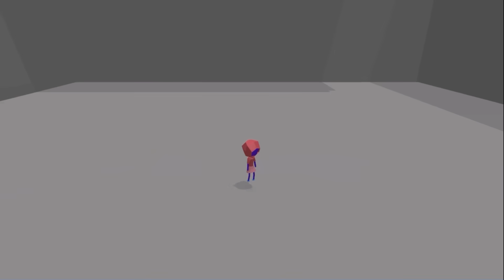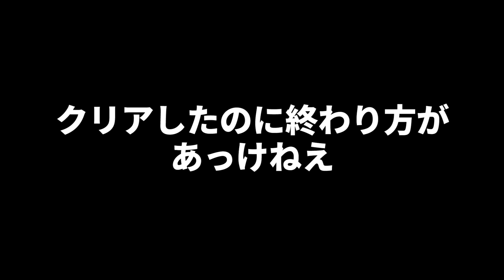【4人実況】1年前にお蔵入りした理解不能な海外ゲーム『 絶望遊園地 』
この動画は2019年3月に撮ったものです。
そうです。1年前です。1度お蔵入りしました。理由はわかりません。
キヨ レトルト 牛沢 ガッチマンのPARK BOUND 実況